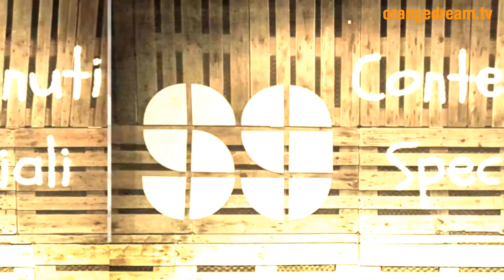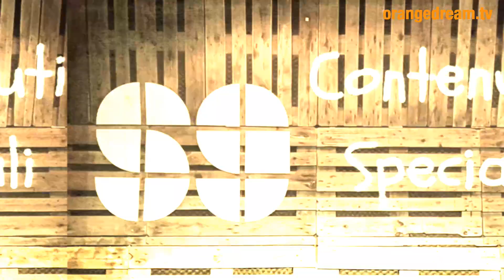INTERVISTE A GIORDANA ANGI e NATHALIE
Le interviste della emozionante serata di Contenuti Speciali... Nathalie Giannitrapani Giordana Angi